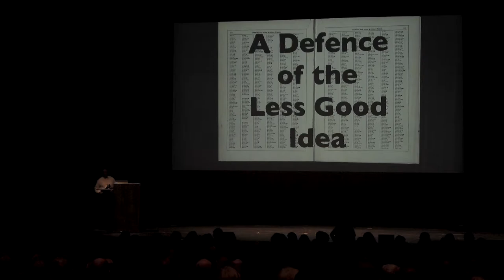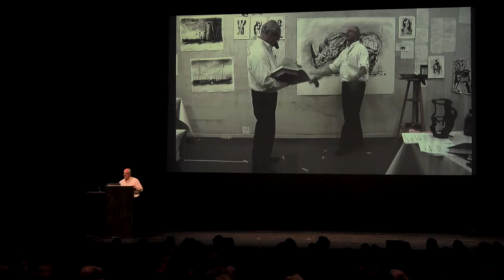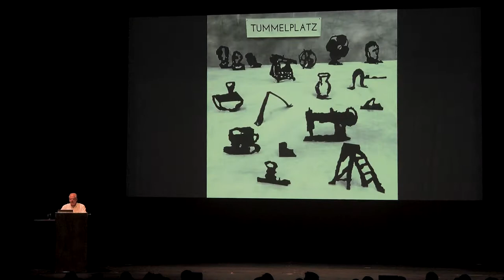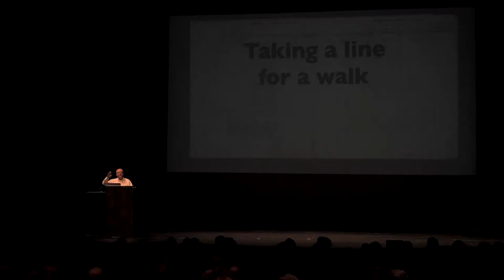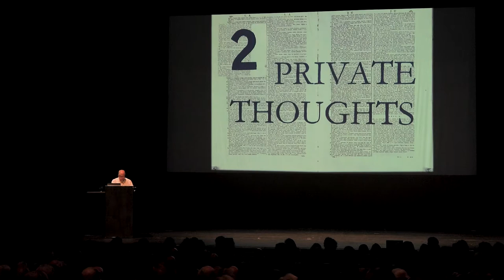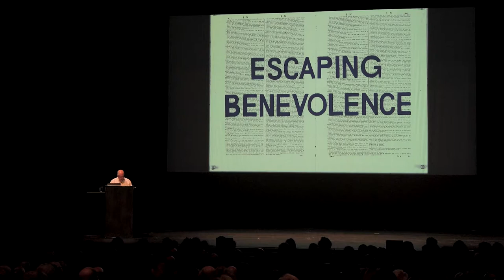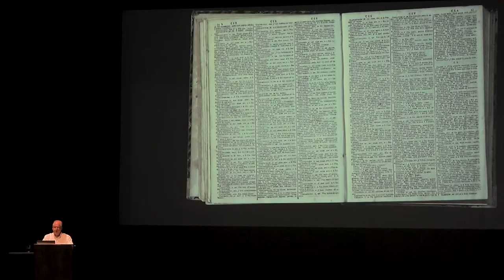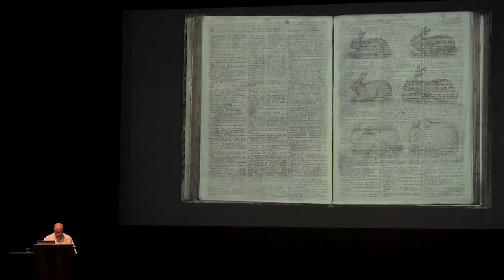William Kentridge - lecture performance in het Concertgebouw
Performance van de Zuid-Afrikaanse kunstenaar William Kentridge op 17 oktober 2017 in Concertgebouw Brugge naar aanleiding van de opening van de tentoonstelling 'William Kentridge. Smoke, Ashes, Fable' in het Sint-Janshospitaal (20/10 /2017-25/02/2018)

Copyright: BEELDharing